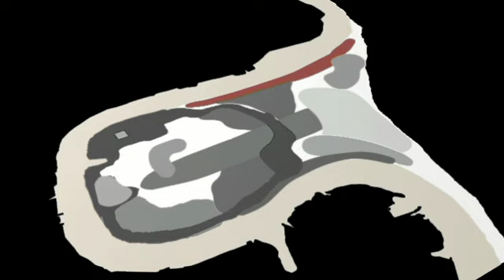TIANJIN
Masterplan for Yujiabao Tianjin's port CBD. Green yet surrounded by a beautifully meandering highly polluted river, the notion of greenifying spot by spot in isolation comes under pressure.